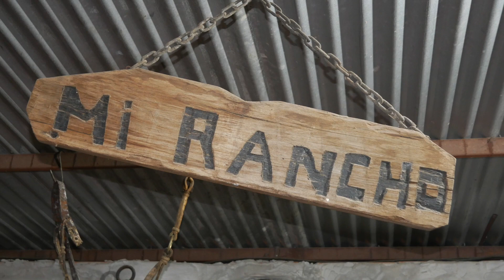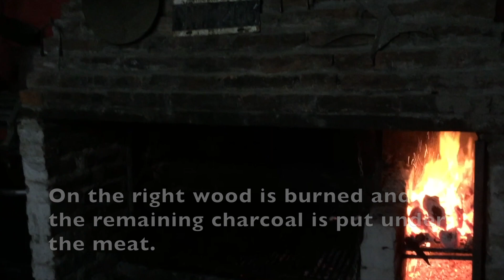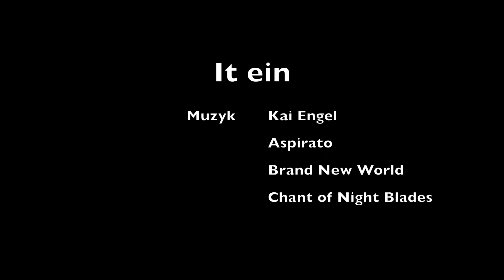Buenos Aires once more, Sailing Romlea, ep. 31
We sailed back from Uruguay to Buenos Aires.
Due to repairs in Mar del Plata we thought it might be to late to travel south this season, so we will try again next season. The second reason was the expected birth of an important new citizen of Buenos Aires.

We meet some old friends and have some excellent BBQ’s.